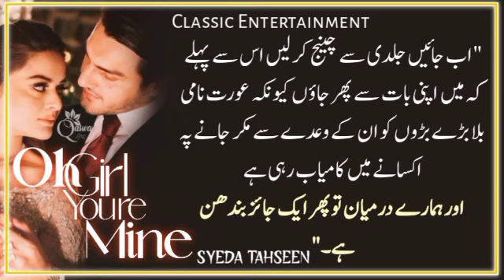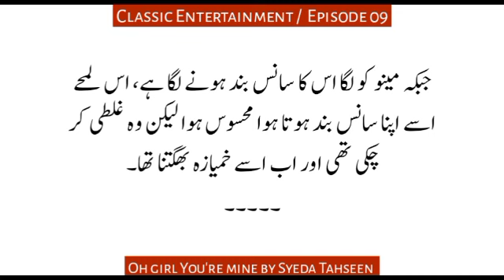Nikkah k beghair hi ek sath 😱|Oh Girl You're Mine|ST|Ep-09